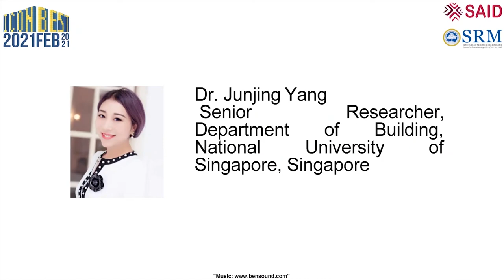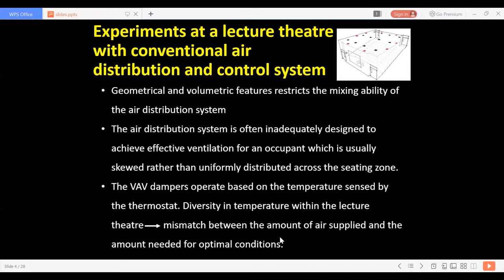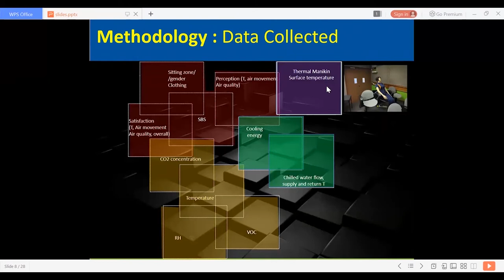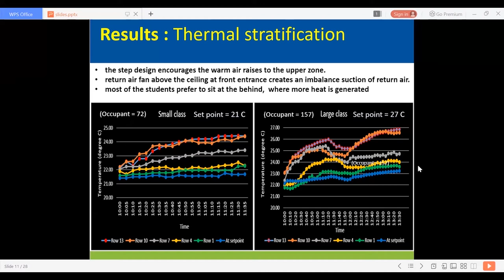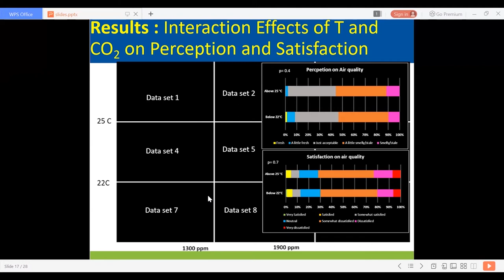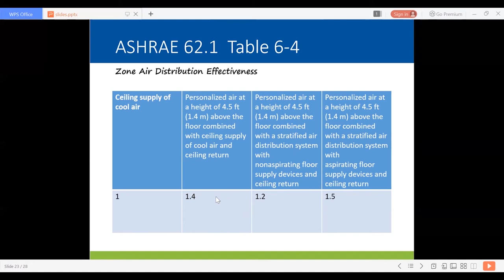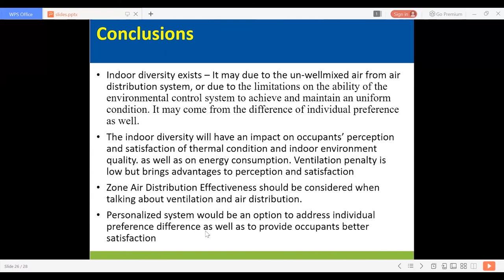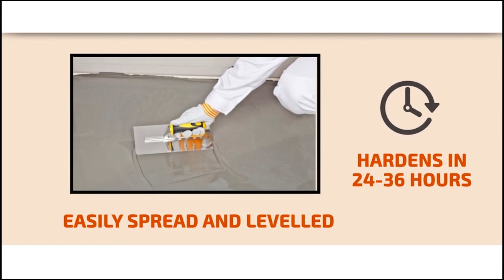ICON-BEST 2021 SAID SRMIST CELEBRITY TRACK 4 - Dr Junjing yang